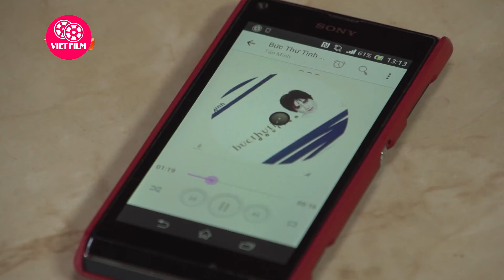Phát Hiện Có Thai Với Hai Người Đàn Ông Và Cái Kết | Phim Tình Cảm Việt Nam Hay 2023